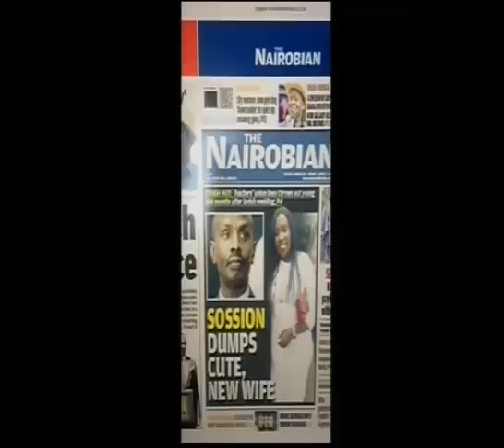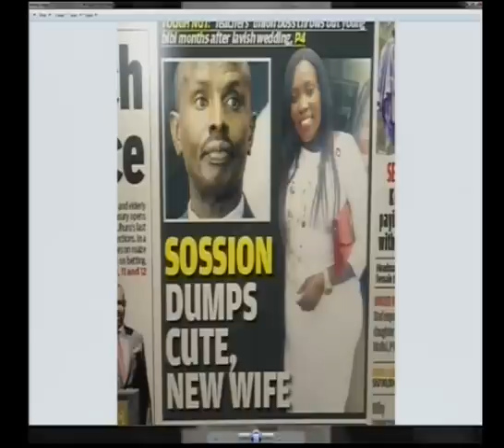Sossion claps back following breakup story